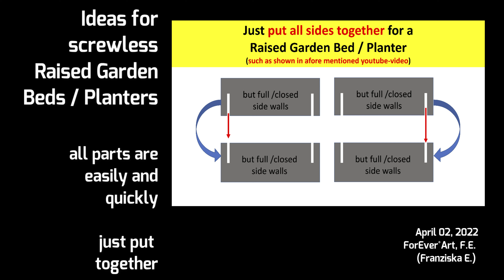Ideas for screwless Raised Garden Beds / Planters - Ideen für Hochbett / Pflanzkasten ohne Schrauben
*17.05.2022 : in addition an annotation to avoid misunderstandings :
Regarding to the pictures on the last page : the canopy : the material and construction of the canopy should not be like a pavillion or like a greenhouse ( even if my pictures look similar to those, but that's just because a roof is also roof in different styles but it will always look like a roof and have the function of a roof, so ... ) The material and construction of the canopy should be something lightweight, what can easily be put into / fit into / pugged in the construction, also it could be just a scaffold where you can take off the covering as well in additional, when it's not needed, e. g. a tarpaulin or lightweight boards ( in German we would say leichte, durchsichtige Platten ). But just think about what makes most sense and you will find the best solution for it.

First upload of this video had some errors, that's why I uploaded it again:

Wanted to share my ideas for screwless Raised Garden Beds / Planters, because my current one has a lot of little screws and it took me a long time to mount it, also parts were really sharp edged.

and I came up with the idea to put together all side walls of a (raised) garden bed / planter such as shown in afore mentioned video.

Also different versions / variants came into my mind and extras.

It would be great if someone would like to construct something like this if it makes sense, because if it really works the way I thought it could, it would be a really easy and fast way to build Raised Garden Beds or also planters.

I don't know if something like this already exists somewhere ( I haven't found it so far at least ).

As materials I would recommend only non-toxic materials without any harmful substances, long-lasting, weatherproof (of course), eco-friendly and not too heavy (light-weight would be great, if possible). Because nature is important (to me) and I want to protect it.